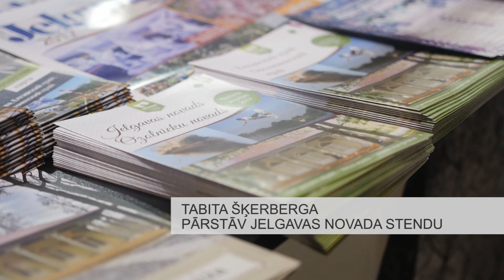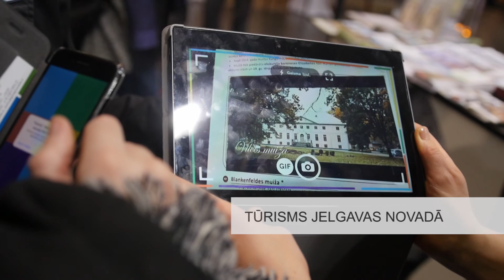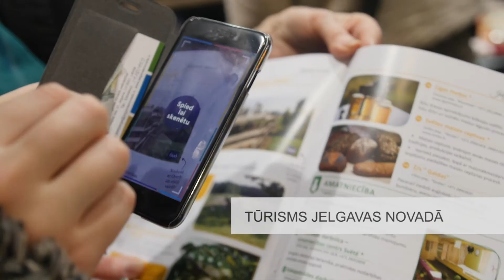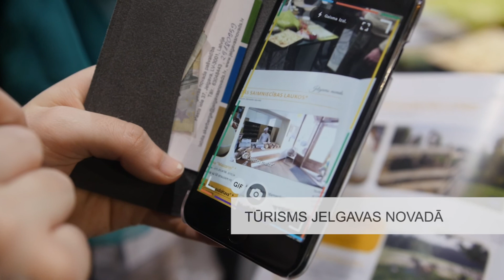Tūrisms Jelgavas novadā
Balttour 2017  izstādes  dienās  apmeklētāji  varēja  iepazīt  Jelgavas  novada  tūrisma  uzņēmēju plašo piedāvājumu. Gan kultūrvēsturiskie, gan mājražotāju apskates objekti.